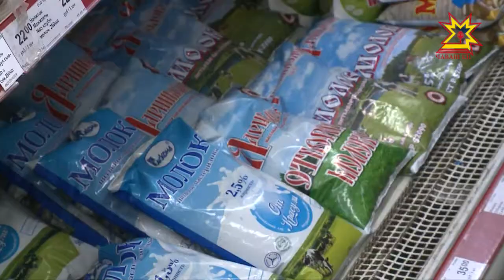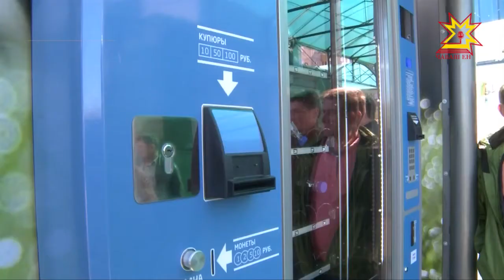Сĕт хакĕ хăçан хăпарĕ?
Пĕрисем йÿнĕпе сутаççĕ, теприсем хаклăпа туянаççĕ. Сăмах сĕт пирки пырать. Мĕншĕн çак паха та усăллă шĕвекĕн хĕллехи вăхăтра хакĕ хăпарас вырăнне кунсерен чакса пырать? Лару-тăрăва улăштарас тесен мĕн тумалла? Мĕнле çĕнĕлĕхсем пурнăçа кĕртмелле? Ыйту хуравĕсене ял хуçалăх министрĕ Сергей Артамонов шăмăршăсемпе пĕрле шырарĕ.